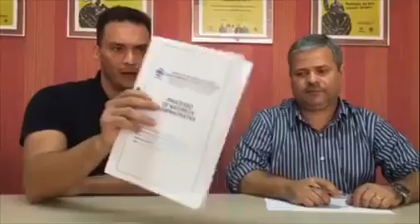Styvenson relata que irregularidades existem desde o início da ‘Lei seca’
Diante da denúncia efetivada capitão Styvenson Valentim de que autos de infração de condutores notificados pela Operação Lei Seca não estariam sendo inseridos no sistema do Departamento Estadual de Trânsito do Rio Grande do Norte (Detran/RN) e consequentemente não sendo punidos tais condutores infratores, o próprio capitão divulgou nota na imprensa, onde declara que ao perceber a situação irregular, existente desde o início da implantação da Lei Seca, levou o fato no fim do ano passado ao conhecimento da Direção-Geral do Detran/RN, na pessoa do diretor Júlio César Soares Câmara e diante disso, o gestor teria tomado uma série de providências. Confira trechos da nota:
“Afastou os servidores do setor responsável por inserir os autos de infração no sistema do Detran; Abriu sindicância administrativa para apurar as irregularidades alvos da denúncia; Determinou a liberação de senhas para que os agentes da Lei Seca pudessem fazer o lançamento no sistema do Detran de todos os autos de infração produzidos durante as fiscalizações da Operação; Procedeu com a cassação de CNHs ou suspensão do direito de dirigir de condutores infratores, concluindo processos que estavam inertes desde o ano de 2014; Iniciou procedimento licitatório para implantação do sistema eletrônico de infrações no Detran/RN, aonde o agente de trânsito vai lançar automaticamente a multa diretamente no sistema do Órgão, Informamos ainda que a Operação Lei Seca vem tendo por parte do Governo do Estado, através da atual Direção do Detran, total apoio, independência e incentivo para realizar o serviço de segurança pública e preservação de vidas no trânsito; Nesse mesmo sentido, o Governo do Estado por meio da Direção do Detran possibilitou o aumento substancial do efetivo da Operação Lei Seca, que saiu de 6 policiais para 23 policiais, recebeu novos veículos 4×4, novos etilômetros, uma mini van, computadores, sala ampla, sistema wi fi e outros equipamentos que possibilitaram haver crescimento no número de operações no Estado; Por fim, reitero que desde que efetivei a denúncia a Direção do Detran, o combate aos possíveis atos de corrupção mencionados no início desta nota, e denunciados por minha pessoa, vem encontrando amparo, apoio e ação sistemática do Governo do Estado por intermédio da Direção do Departamento no sentido de investigar, encontrar e punir os responsáveis pelos possíveis atos ilegais aqui expressados, o que vem sendo efetivado amplamente”.